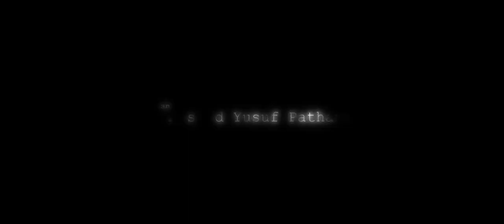Unforgettable - Arshad Yusuf Pathan film Promo